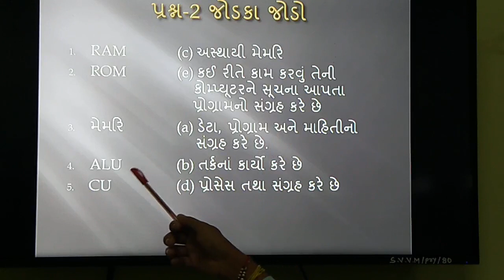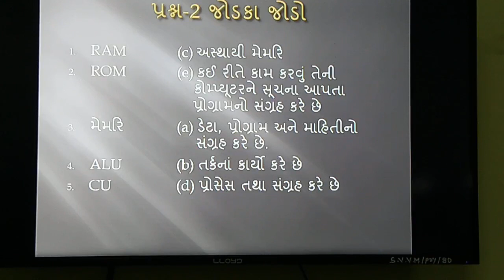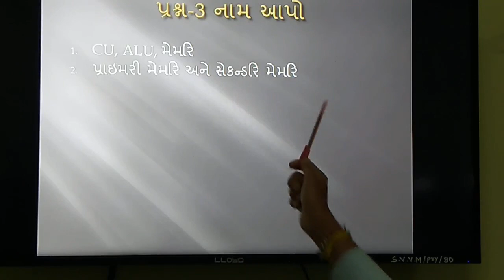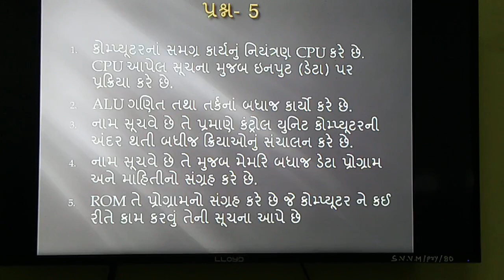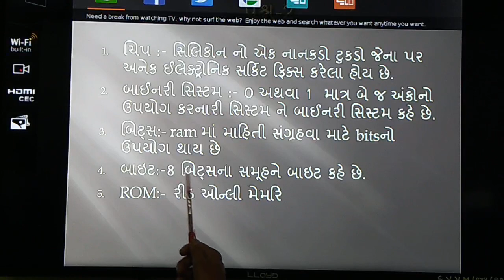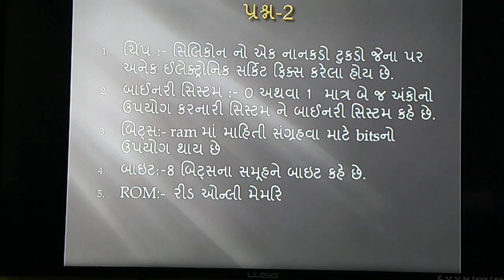ધોરણ ૫ સ્વાધ્યાય પ્રશ્ન ૨,૩,૪,૫